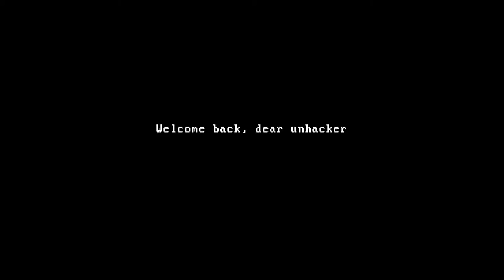Unhack 2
In this sequel to Unhack, the unhacker returns with his new AI companion to battle Program X and her clones.